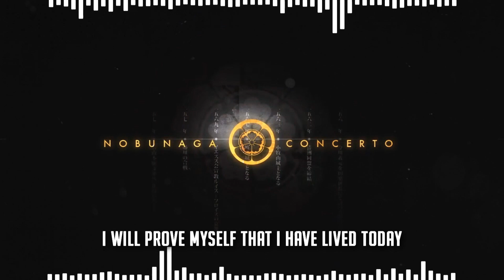Nobunaga Concerto ED || Fukagyaku Replace ||【Cover by AFZ】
So a while ago, a friend of mine requested me to make a cover of this anime ending. And yeah, that's about it. Never watched this anime before. Yep.

Anyways, I hope you guys enjoyed this cover!

Cya!

▬▬▬▬▬▬▬▬( 𝘾𝙍𝙀𝘿𝙄𝙏 )▬▬▬▬▬▬▬▬

THIS COVER:
💎 Vocals - AFZ
💎 Mixing - AFZ
💎 Shout out to CollaboDaisakusen for making the instrumental!